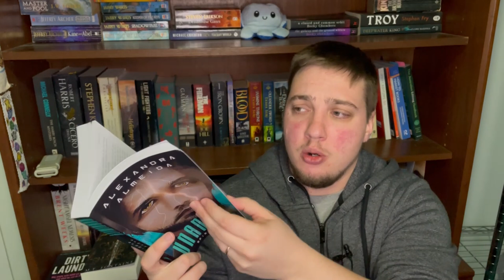June TBR and At a Glance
G'day Fellow Escapists!

Who is ready for the mid year freak out?!? How is it June already! What are you reading this month?

00:00 Intro
01:36 Blood of Assassins
02:37 At the Threshold of the Universe
03:30 Phantom and Rook
04:38 Bones to the Wind
05:25 Unanimity
06:09 Carved Amidst the Shadows
07:47 Red Hail
09:45 Memories of Ice
11:10 The May Be Read Pile
13:42 June at a Glance